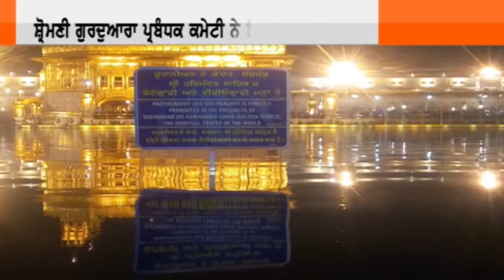Shri darbar sahib ਦੇ ਅੰਦਰ ਸ਼ਰਧਾਲੂ Photography ਨਹੀਂ ਕਰ ਸਕਣਗੇ: Shiromani committee